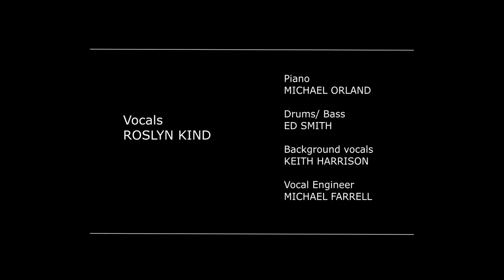Roslyn Kind - It's a Beautiful Day (2017) [OFFICIAL MUSIC VIDEO]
It's a Beautiful Day by Roslyn Kind - Official Music Video

In her new 2017 single release of “It’s A Beautiful Day” critically acclaimed entertainer Roslyn Kind revisits her classic 1969 RCA catalog in an essential new take on one of her debut recordings. “It’s A Beautiful Day” (also featured in Kind’s new stage show) combines her signature soaring vocals and Michael Orland’s sterling musical direction in an inspired updated version of a sunshine-pop classic with a hopeful message for today.

"It's a Beautiful Day" Lyrics:

Do-do-do-do-do
Do-do-do-do-do
Do-do-do-do-do
Do-do-do-do
Do-do

Beautiful day
Walking together
Falling in love was made for this weather
The sky is blue for just us two
Gee, how I love you

It's a beautiful day, yeah
What a beautiful day, yeah
It's a beautiful

Beautiful day
Nothing I'd rather do
Than lie in the sun knowing I'm close to you
Holding your hand and hearing you say

Do-do-do-do-do
Do-do-do-do-do
Do-do-do-do-do
Do-do-do-do

For just us two
We'll have our way

On a beautiful day, yeah
It's a beautiful

Beautiful day
Everyone's swinging
Love's in the air like the song I am singing
I'm happy with you cause you love me, too

Do-do-do-do-do
Do-do-do-do-do
Do-do-do-do-do
Do-do-do-do-do
Do-do-do-do-do
Do-do-do-do

Beautiful night